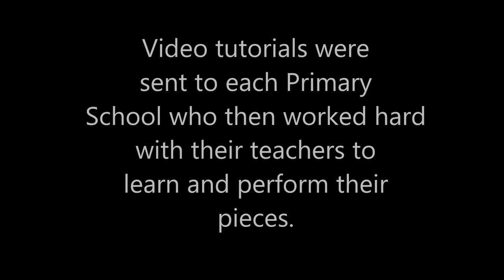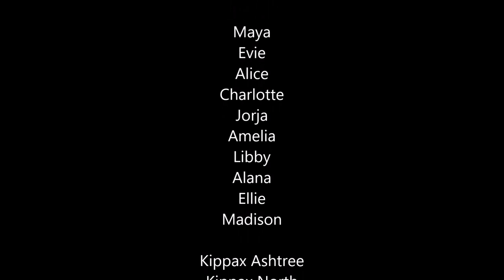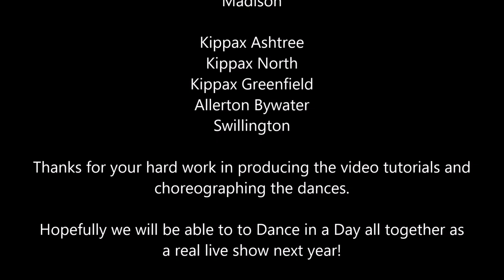Virtual dance project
A Virtual Dance project to replace our usual Dance in a Day event.
All Dances have been choreographed by Brigshaw High year 10 GCSE Dance students.
Video tutorials were then sent to each school, who worked hard with their class teacher to learn and then record their dance pieces.